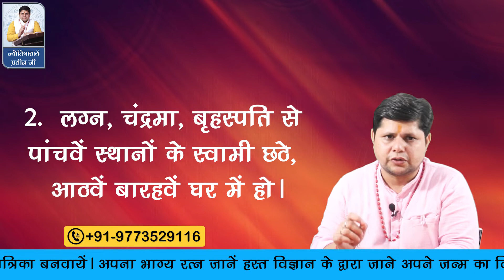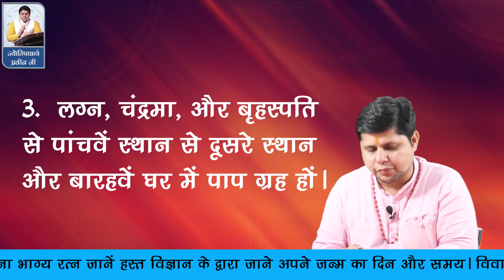कुण्डली में संतान योग astrologytoday # संतान योग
कुण्डली में संतान योग astrologytoday # संतान योग kundali Acharyaparveenji जन्म कुंडली मे संतान विचार संतान प्राप्ति के योग# कुंडली में संतान योग santan yog kundali santan prapti yog santan prapti ke yog in horoscope कुंडली से जाने संतान योग संतान सुख कुंडली में कैसे देखें कुंडली में संतान योग कैसे देखें# संतान योग कुंडली में
त्राटक , धनप्राप्ति के उपाय , बुरीनजर , काला साया , वशीकरण  , साधना  , नवरात्रि  , दीवाली ,
होली , उपाय , सफलता , भुत-प्रेत बाधा , नजर दोष , नोकरी की समस्या , कलह मुक्ति ,
पति-पत्नी के रिश्ते , पराई स्त्री की समस्या , रोग मुक्ति ,  शक्ति की उपासना , निशुल्क ,

Also Watch:
गायत्री मंत्र - व्यापर बढ़ाने के लिए गायत्री मंत्र और पीपल के पत्ते का महा दिव्य प्रयोग
नींबू और पानी का छोटा सा ये उपाय घर से भगा देगा बुरी से बुरी ताक़त